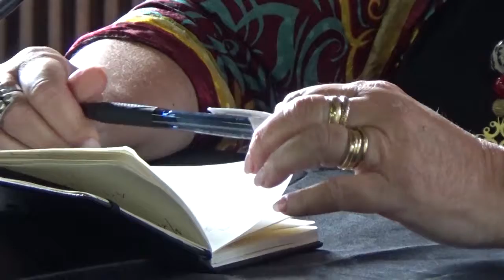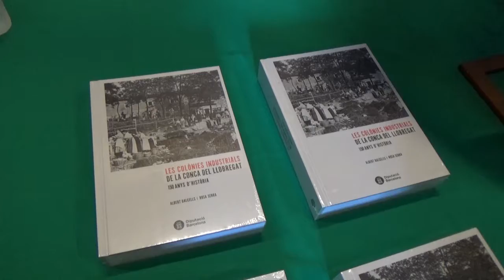PUIG REIG FM CAL PONS PRESENTACIÓ DEL LLIBRE...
PUIG REIG FM CAL PONS  PRESENTACIÓ DEL LLIBRE   LES COLÒNIES INDUSTRIALS DE LA CONCA DEL LLOBREGAT 150 ANYS
D`HISTÒRIA D'ALBERT BALCELLS I ROSA SERRA